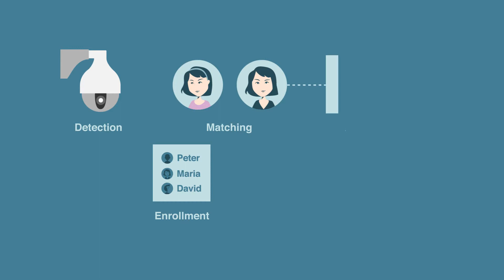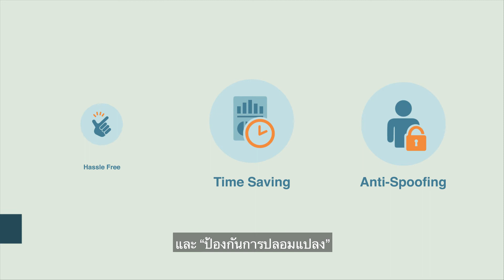Panasonic Attendance Taking System (Thai)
Automated your attendance taking by Panasonic Attendance Taking System.